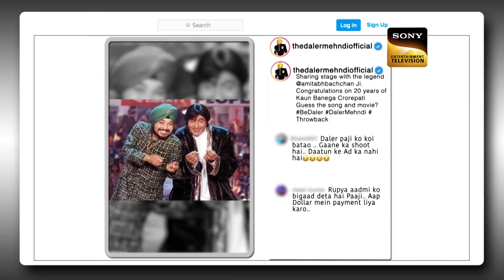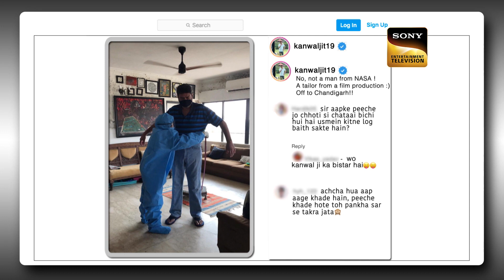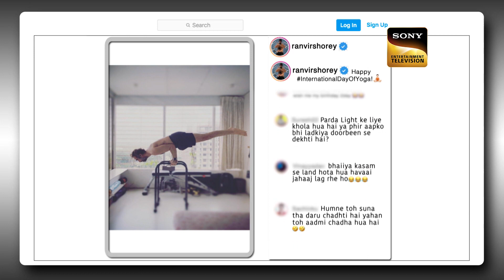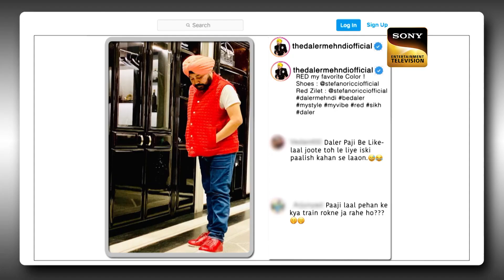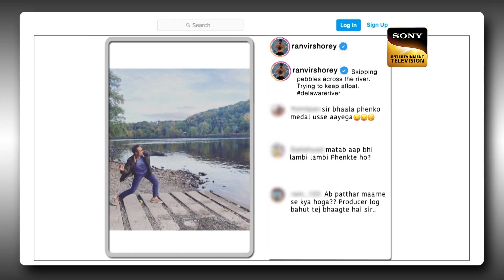Kapil के Show में Tabbar की Star Cast | The Kapil Sharma Show S02 | Quirky Kapil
The star cast of the hit series, Tabbar along with Daler Mehndi and Rekha Bhardwaj join Kapil Sharma on the show.

Show Name: The Kapil Sharma Show Season 2
Episode: 200
Producers: Kapil Sharma, Salman Khan, Deepak Dhar